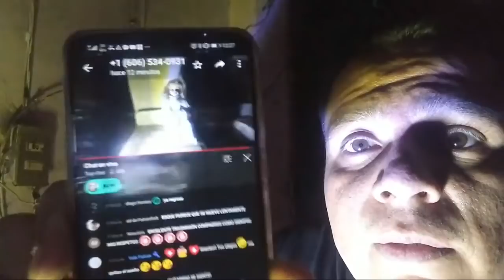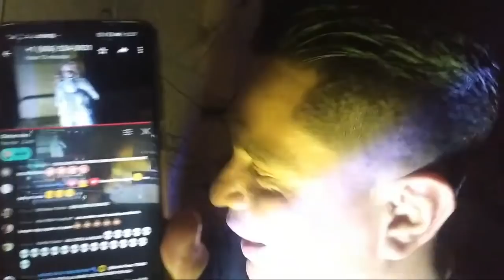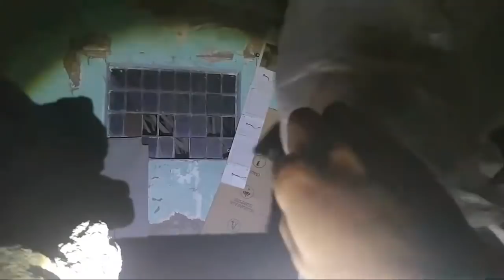ESTA MUÑECA ESTA POSEIDA, SE MOVIO SOLA!!! CASI ME DA UN INFARTO!!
MANIFESTACIONES INCREIBLES EN ESTA CASA, LA MUÑECA CAMBIA DE POSICIÓN, SE ESCUCHA QUE HABLAN LOS FANTASMAS.
ESTE LIVE LO HICIMOS PARA MIEMBROS Y NOS DIERON PERMISO DE COMPARTIRLO CON TODA LA COMUNIDAD